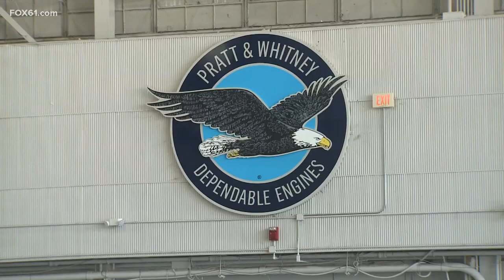Pratt & Whitney inspires next generation of students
On Wednesday students participated in building a marshmellow launch to bring out their creativity.